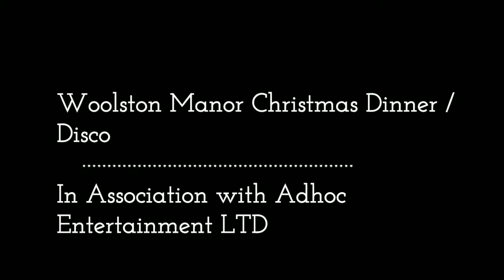Woolston Manor Christmas Dinner / Disco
Christmas Dinner / Disco @ 'Woolston Manor' in association with 'Adhoc Entertainment LTD' `
Video footage strictly copyrighted to 'JB Entertainments' and may not be used without prior permission from the company
'JB Entertainments 2013 ©